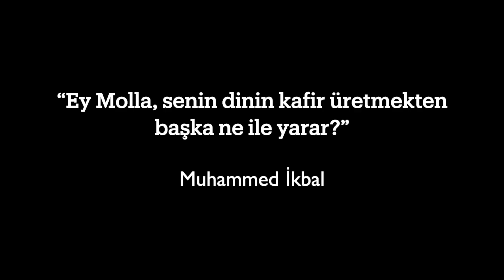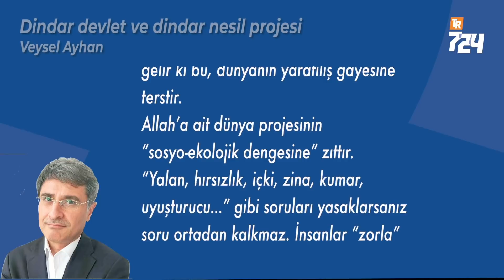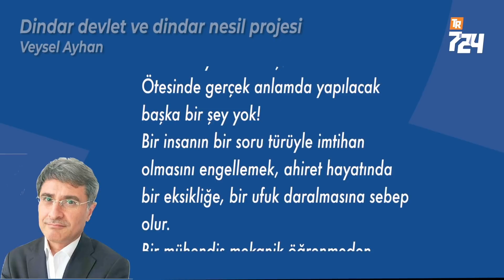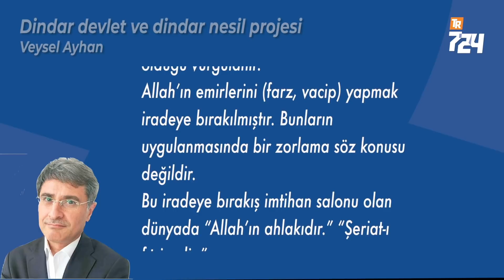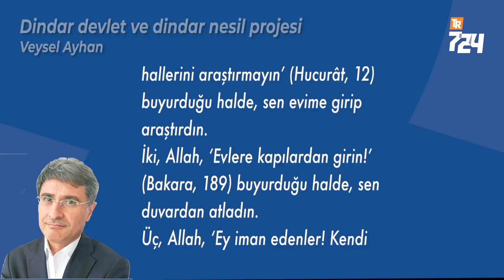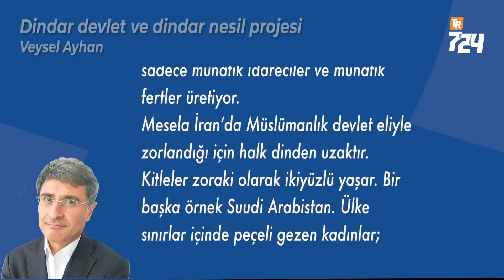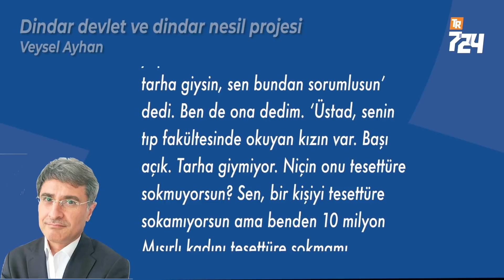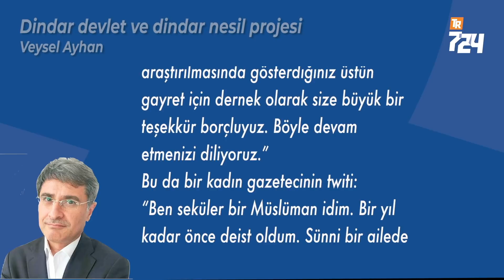Dindar devlet ve dindar nesil projesi (Nübüvvet ve Devlet -2) [Veysel Ayhan]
DİKTATÖRDEN DERS!
Mısır’lı diktatör Nâsır bir konuşmasında anlatıyor:
“Biz İhvan-ı Müslimin’le uzlaşmak istedik. Bizden sahih ve selim bir şeyler isteselerdi olurdu. Reisleriyle (Hasan İsmail Hudeybi) görüştüm. Benden ilk istediği Mısır’da tesettürü zorunlu yapmam oldu. ‘Sokaktaki tüm kadınlar tarha giysin, sen bundan sorumlusun’ dedi. Ben de ona dedim. ‘Üstad, senin tıp fakültesinde okuyan kızın var. Başı açık. Tarha giymiyor. Niçin onu tesettüre sokmuyorsun? Sen, bir kişiyi tesettüre sokamıyorsun ama benden 10 milyon Mısırlı kadını tesettüre sokmamı istiyorsun’ dedim.”
Nâsır zalim bir diktatördü ama bu dediğinde haklıydı.
“Zorlama”nın bir başka komplikasyonu din düşmanı ve inançsız insan üretmesidir. Devlet, gücünü kullanarak kıyafet zorunluluğu getirebilir. Ama kimsenin gönlüne zorla giremez.
İran veya Suudi Arabistan’ı gören bir insanın bu yönetimlere ve zorlamalara bakarak Müslümanlığa sempati duyma ihtimali yok. Dünyanın hiçbir coğrafyasından da “Ne güzelmiş bu Müslümanlık” diye buralara taşınan yok. “İslam” etiketi taşıyan bu ülkeler, İslam’a sempati değil bilakis tüm dünyada antipati üretmekte, İslamafobiya’ya malzeme sağlamaktadır. Bu ülkeler hicret etmek zorunda kalmış bir Müslüman için bile yaşanabilecek yer değildir. Ateizmin ve deizmin en hızlı yayıldığı üç ülkenin Suudi Arabistan, İran ve Türkiye olması anormal bir durum değil.
Utanılası bir realite.